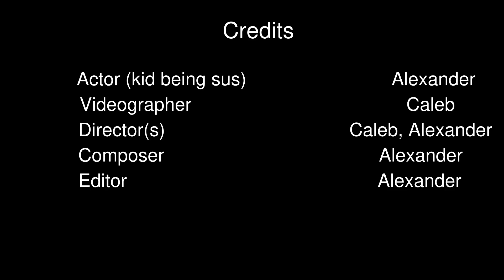Exemplary Alexander's Banger by Alexander at Byte Camp - Music and Video Production - Summer 2023!